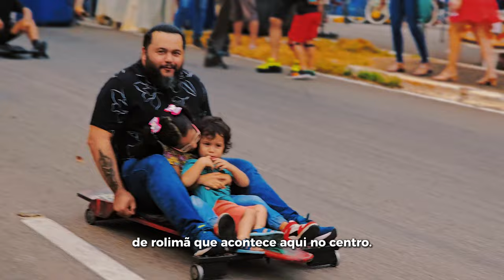Lazer em família com carrinhos de Rolimã em Porto Velho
AJUDE ENVIANDO UM  PIX  celular PARA 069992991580